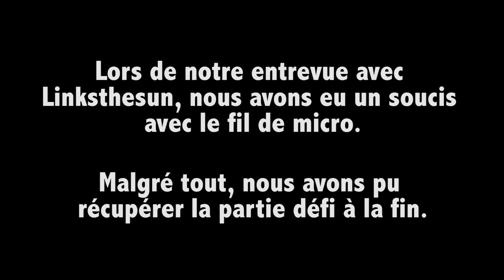LE "TEA CHALLENGE" (feat Linksthesun)